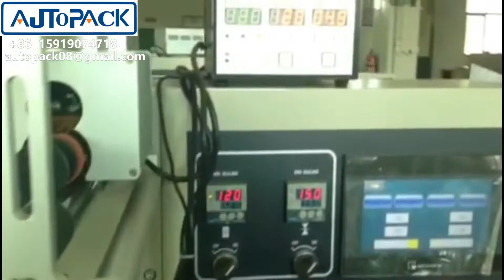Wafer biscuit is packed separately flow pack automatic pillow packing machine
Look forward to your inquiry,many thanks
Applications:
Stationary: pencil, eraser, notebook, paper card, adhensive tape
Daily use: plastic knife, fork, plate, sponge, scourer, wipes, several straws in a bag, cups, bottles, napkin, baby diper, etc.